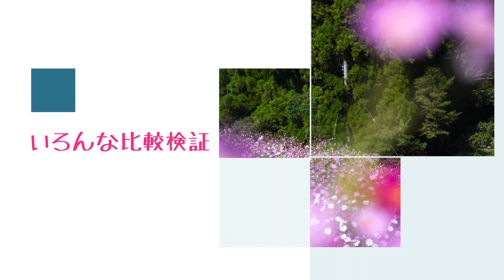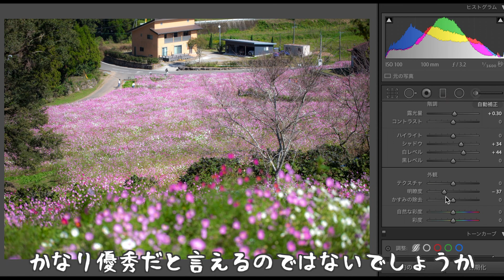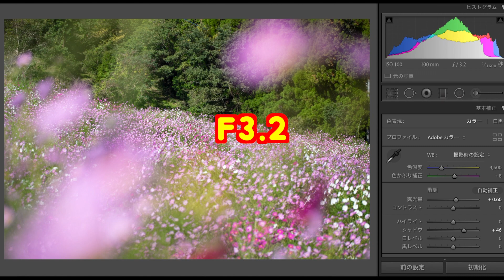テクスチャと明瞭度の違い ND400フィルター いろいろ検証してみた 5D Mark IV[#262]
・ぱーこのどこまで撮るの！
・ぱー♪近状報告(非公開)

・Amazonのアソシエイトに入っています
Amazonでご購入の際はこちらのリンクより入っていただけると、ぱーこが紹介料をいただく事ができます。例えば3000円の商品のご購入で55〜60円の紹介料が頂けます。皆様からのご支援は動画制作に使わせていただきます。

ぱーこぶろぐ愛用カメラとレンズ
・Canon 標準ズームレンズ EF24-70mm F2.8L USM
・Canon EF100mm F2.8L マクロ IS USM